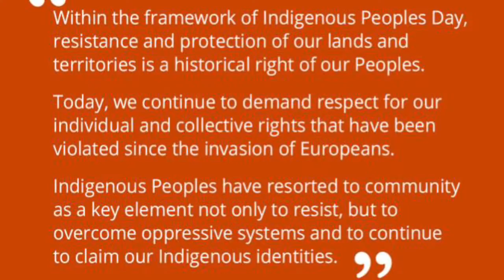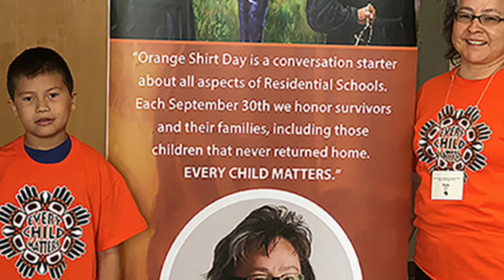Native American People’s Day